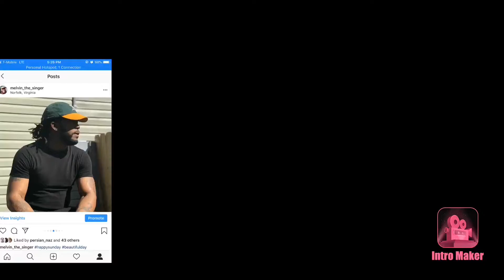(Canada Rap) 🇨🇦 FM x Msav x Houligan - Dead End | Twin Real World Reaction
FM x Msav x Houligan - Dead End